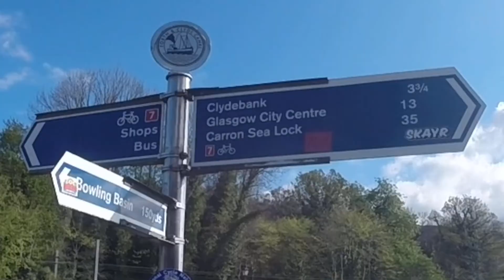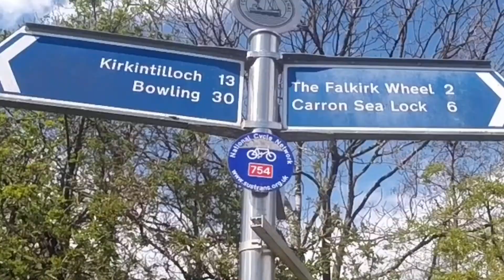Cycling over 100km for some bagels!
Cycling the Glasgow to Edinburgh Union Canal over 100km for some bagels 🥯🏴󠁧󠁢󠁳󠁣󠁴󠁿🚴🏻‍♂️🚴🏻‍♀️🚴🏻‍♂️